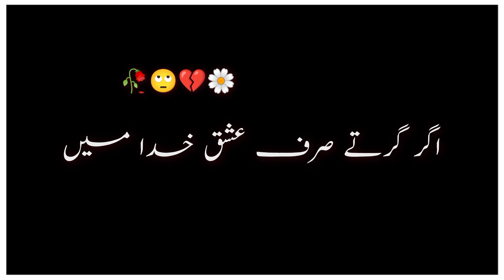Girte hain /💔 black screen status | blackscreen poetry | black screen status urdu -urdu shayari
Girte hain /💔 black screen status | black
screen poetry | black screen status urdu -
urdu shayari

sad urdu poetry status_urdu poetry black screen whatsapp status _urdu black screen status.Jawad khan

Sad urdu poetry status _ urdu poetry black screen whatsapp status

mai nai Ek black screen status Banaya hai Umeed hai Aap logo ko pasand Ayega.Thakn you so much .

khosh Raho pakistan. 💚
Thank you washing my Video

urdu shayari
urdu ssamanda urdu status
urfi javed
urdupoint hareem shah
urdupoint business
urdupoint anchor